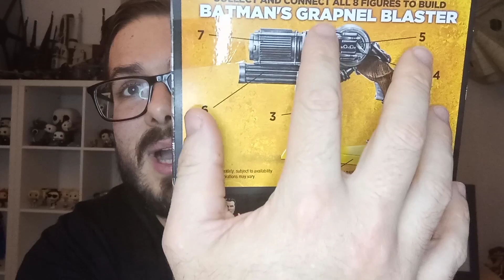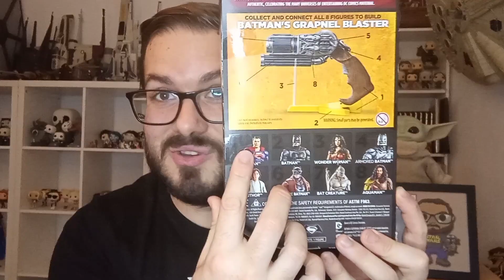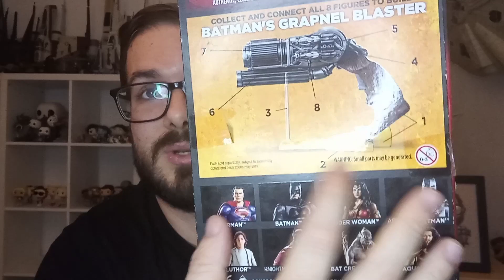Unboxing #65#: MANBAT DC MULTIVERSE MATTEL.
Muy buenas, aquí os dejo un nuevo unboxing donde os enseño la figura MANBAT de la línea DC Multiverse de Mattel, de la película Batman V Superman. Espero que os guste.